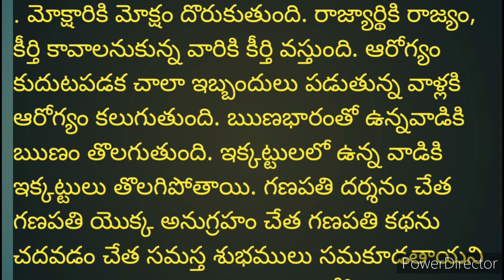సకల శుభాలు కలిగించె గణేష్ మంత్రంganesh